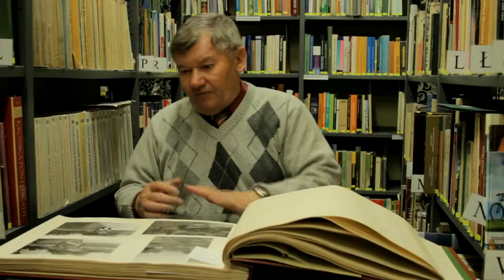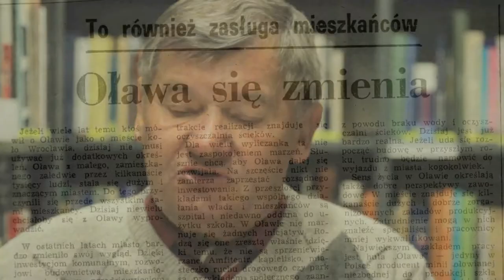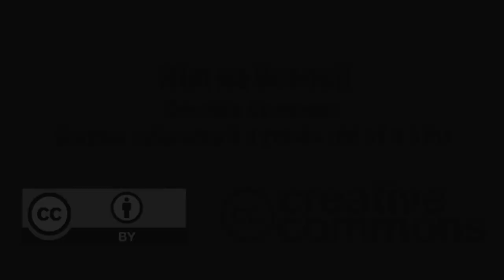80'ława cz. 8/9 - Basen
PROJEKT 80'ŁAWA ZREALIZOWANY PRZEZ
OŚRODEK KULTURY W OŁAWIE
W RAMACH PROGRAMU FUNDACJI ORANGE

W REALIZACJI UDZIAŁ WZIĘLI

GRUPA PRODUKCJI I POSTPRODUKCJI FILMOWEJ

opiekun grupy:
MICHAŁ PAWLISZEWSKI

asystent:
KRZYSZTOF ŁABAZ

uczestnicy:

Magda Wojciechowska
Daria Ressmer
Iza Kowalska
Natalia Żmijowska
Penelopa Tsakmakidis
Malwina Lubczyńska

GRUPA DZIENNIKARSKA

opiekun grupy:
PAWEŁ GOŁĘBSKI

uczestnicy:

Magda Wojciechowska
Iza Kowalska
Daria Ressmer
Natalia Żmijowska
Ada Draguła
Kornelia Łapuszyńska
Damaris Kwietniewska
Wiktoria Karpińska
Marta Olek
Dominika Łuczak
Kinga Nowakowska
Patrycja Turczańska
Anna Fedorowicz
Magda Krymska

SPECJALNE PODZIĘKOWANIA DLA:

Edward Bykowski
Benedykt Więckowski
Jerzy Witkowski
Ryszard Pałucki
Józef Marszałek
Magdalena Olek
Danuta Kułakowska
Barbara Kłak-Kudryńska
Mieczysław Wala
Adam Biliński

Powiatowa i Miejska Biblioteka Publiczna w Oławie

Państwowa Szkoła Muzyczna I st. im. Jadwigi Szajny-Lewandowskiej w Oławie

sklep rowerowy - Benedykt Więckowski
CYKLO-SPORT CENTRUM

pralnia - Danuta Kułakowska
"Danusia"

warsztat samochodowy
Ryszard Pałucki
"PPHU BUMA"

MINI-BAR - Maria Kłak

2014